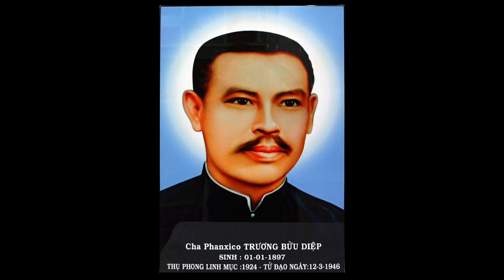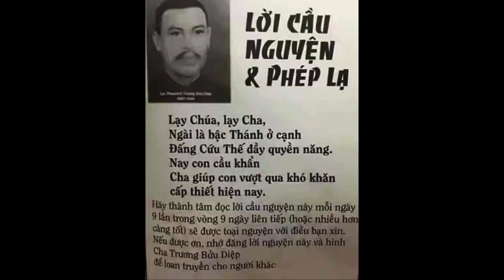Đôi Nét Về Cha Phanxico Xavie Trương Bửu Diệp